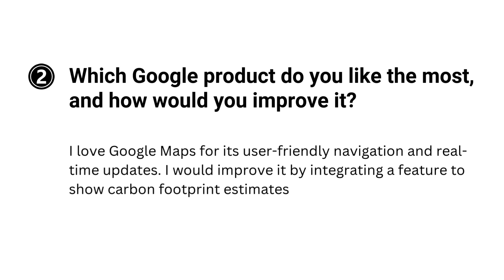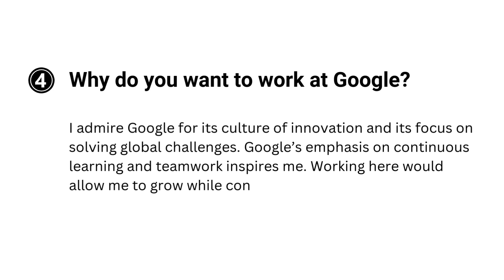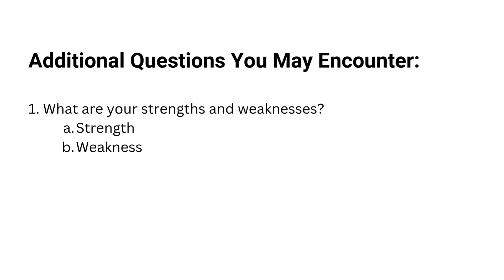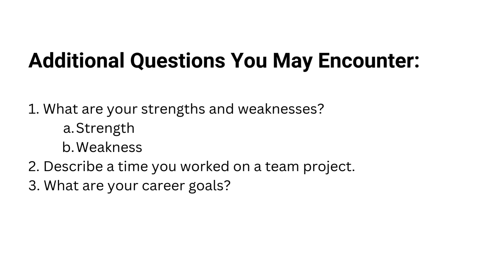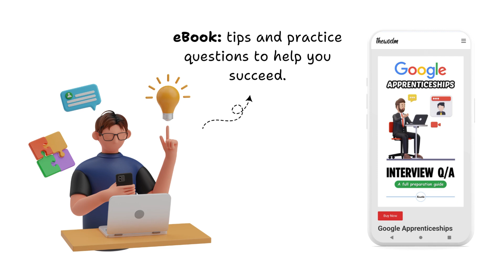Top Telephonic Interview Questions & Answers for Google Apprenticeship | Tips Included | Thewodm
Are you preparing for the Google Apprenticeship Telephonic Round? 🚀 In this video, I’ve covered the most frequently asked questions, along with tips on how to craft impactful answers:

📌 Questions Covered:
1️⃣ Tell me about yourself.
2️⃣ Which Google product do you like most, and how would you improve it?
3️⃣ Why did you apply for this apprenticeship?
4️⃣ Why Google?
5️⃣ If you are selected, are you willing to relocate?
6️⃣ What challenges have you faced in your life?
7️⃣ If you got this apprenticeship, what would you contribute to the company?

✨ Key Insights:
- How to showcase your strengths and stand out during the interview.
- Tips for answering with confidence and clarity.
- What Google looks for in a candidate.

👉 Download my exclusive Google Apprenticeship Interview Preparation Guide for Rs. 399 (~$5)